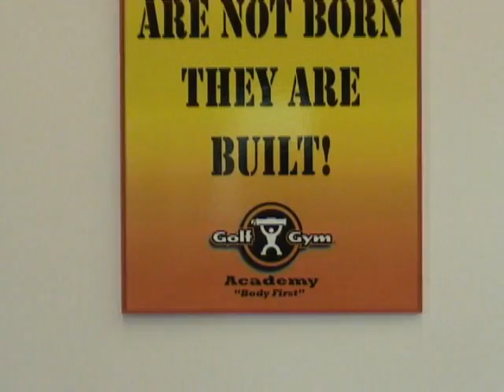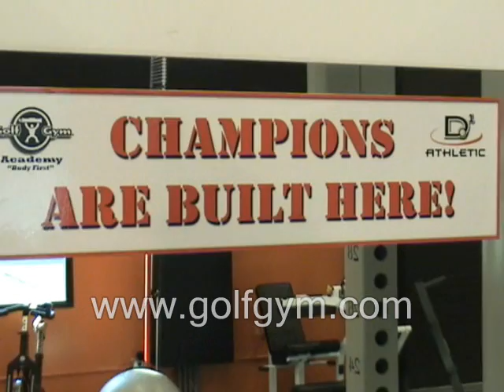Golf Fitness: Stephen Grant - Swing Fan Drills - GolfGym Academy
Stephen Grant is performing Swing Fan Drills at the GolfGym Academy in Jupiter, Florida. Stephen is preparing for Second Stage Q-School on the European Tour. Stephen is a former Footballer (Soccer Player) for Ireland. He retired from Football to pursue a career as a professional golfer.